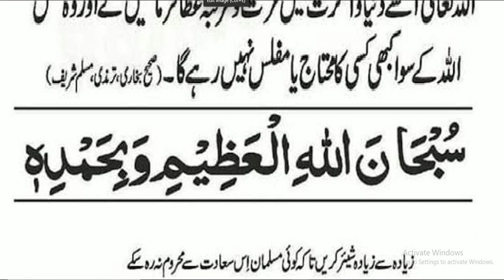Dunia o akhrat main izzat | jumma say phly wazifa | Hazrat Muhammad ﷺ Ny Farmya